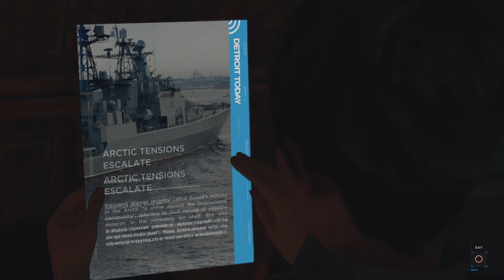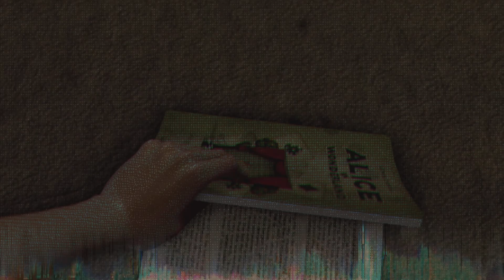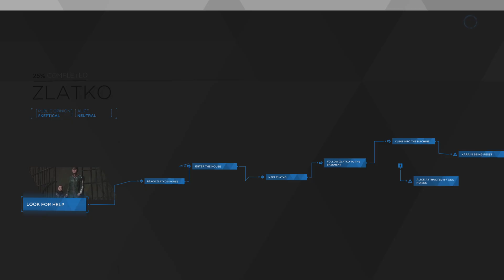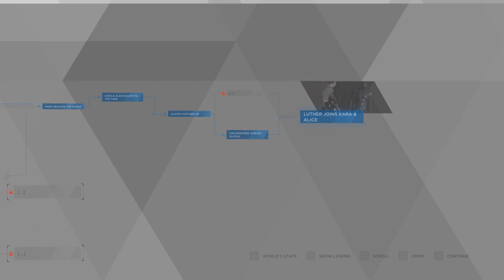Detroit: Become Human_20231128163359